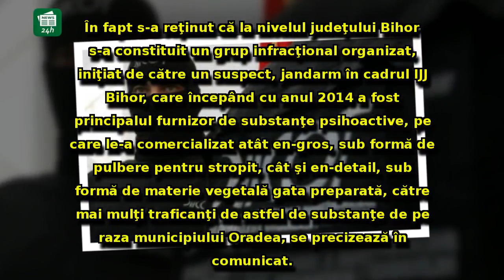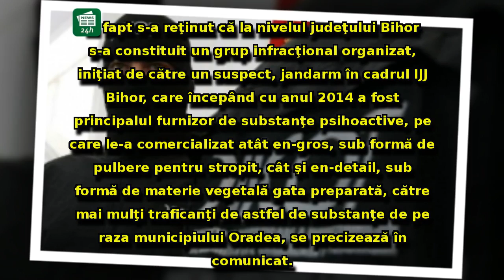ALERTĂ - Percheziţii MASIVE ale DIICOT: O grupare de traficanţi de droguri iniţiată de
ALERTĂ - Percheziţii MASIVE ale DIICOT: O grupare de traficanţi de droguri iniţiată de un JANDARM a fost DESTRUCTURATĂ